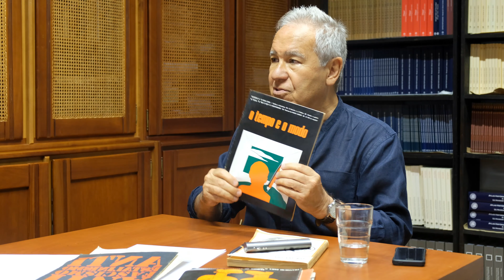Entrevista a Amadeu Lopes Sabino | Uma nova atitude gráfica | #4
Entrevista a Amadeu Lopes Sabino, por Luís Crespo Andrade.

FCSH, 4 de Setembro de 2018.

Revistas de Ideias e Cultura
O Tempo e o Modo

CHAM, 2018.